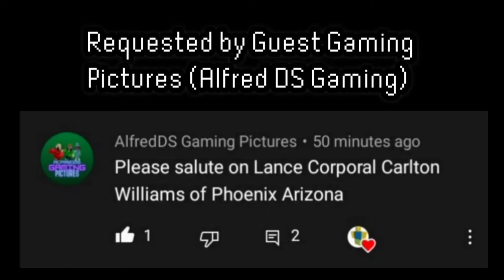Jai's salutes #2: Carlton Williams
Yeah, the reason I put the 'What is Roblox' description is because, there's some Roblox references I've found in this video.

In this video, I am saluting to Carlton Williams.

It means you must give appropriate credit, provide a link to the license, and indicate if changes were made. You may do so in any reasonable manner, but not in any way that suggests the licensor endorses you or your use.